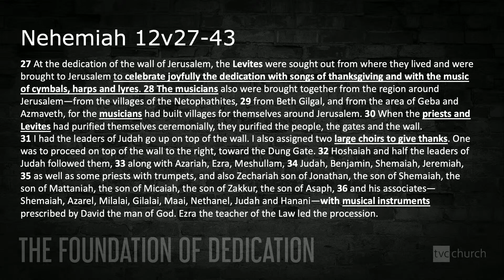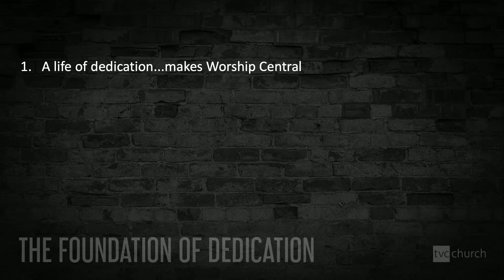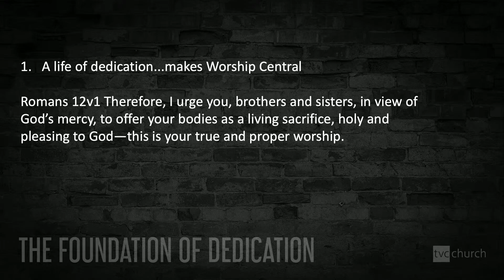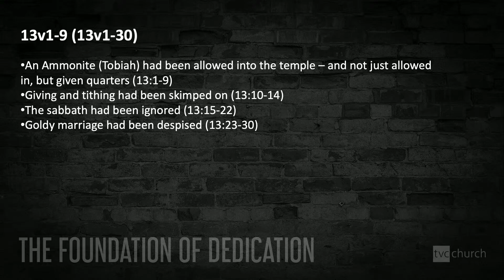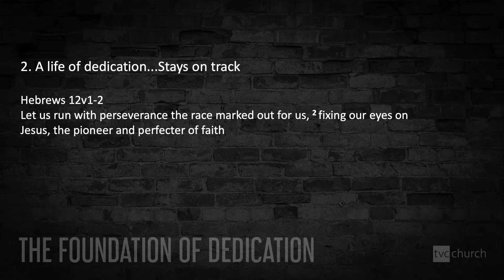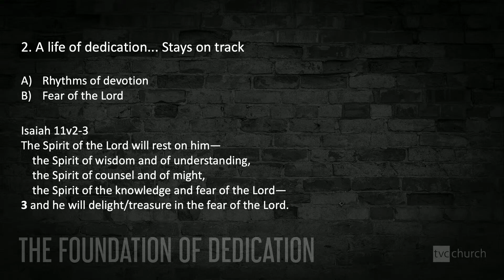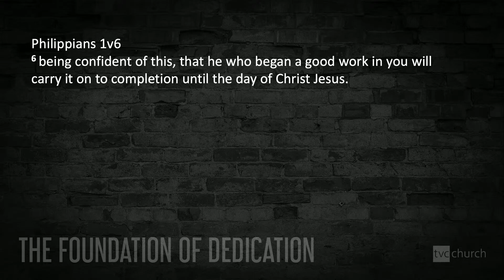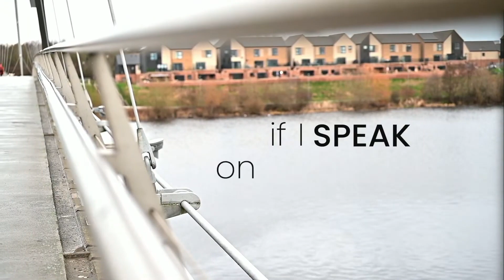Matt Horner|| The Foundation of Dedication || TVC Church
How can I stay on track?

In a world of instant messaging, same day deliveries and TV on demand, we can forget that the most important things in life can only be achieved through commitment, discipline and devotion.

If you want your life and your faith to stay on track, you need to stick in and push through.

Matt Horner takes us through Nehemiah Chapter 12 and a look at the vital importance in your Foundation of Devotion.